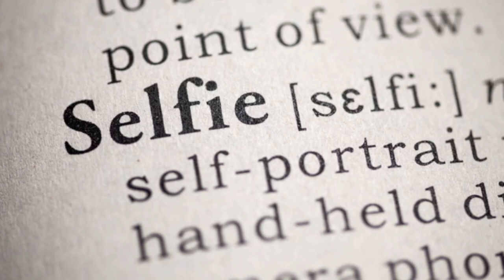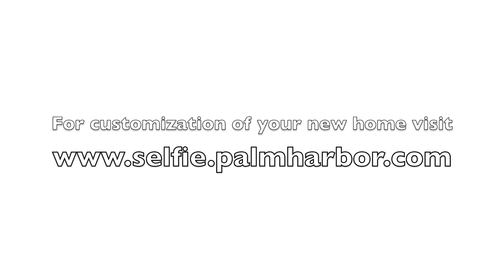The Selfie House - The Ultimate in Personalized Homes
Manufactured Homes | Mobile Homes | Modular Homes - Celebrating this rising trend of selfie photos and the decades they have spent providing the ultimate in manufactured home customization, Palm Harbor Homes has unveiled their newest model, the "Selfie House."

Getting a "Selfie House" is as simple as choosing your favorite Palm Harbormanufactured home or modular home. Then chose your favorite pose for your selfie. Finally, you send that selfie to Palm Harbor and they get to work personalizing every part of your home! Once your home is completed, you can see yourself and the ones you love everywhere you look from the moment you walk in the front door!

Tired of cookie-cutter, subdivision homes that all look the same? Want people to know that this is your house as soon as they drive up? Pick a Palm Harbor home, send in your favorite selfie and Palm Harbor Homes will personalize the exterior of your mobile home from top to bottom with your pictures of you. Friends won't even need to ask your house number.

Ready to get started on your own Selfie House? Well, Palm Harbor's "Selfie House" is only a concept house in honor of April Fool's for the enjoyment of our customers, fans and associates. But we do offer the ultimate in customization in manufactured homes and modular homes in our industry. From fireplaces to ceramic tile, granite counters, DuraBuilt cabinets, and amazing exterior options, Palm Harbor has the home you've been looking for and a price you won't believe! to get started customizing the ultimate home for you and your next selfie.